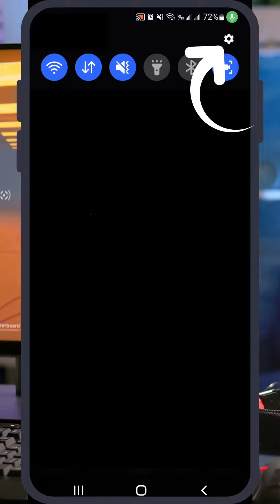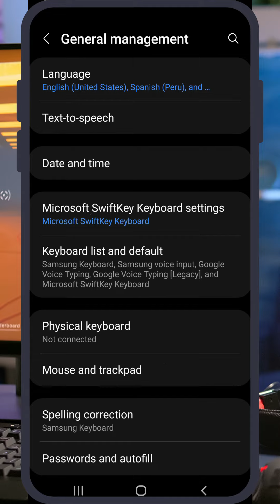Como instalar otro idioma en tu Celular 😊📱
Buen día Comarca Digital, en este video les enseñamos Como instalar otro idioma en tu Celular, para que puedan aprender el idioma o simplemente porque se les hace mas fácil interactuar con ese idioma.